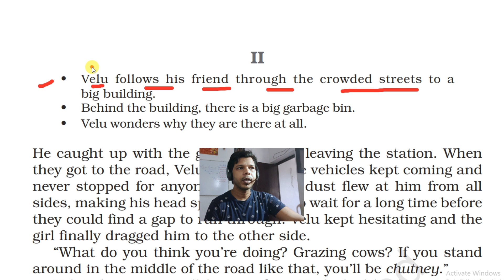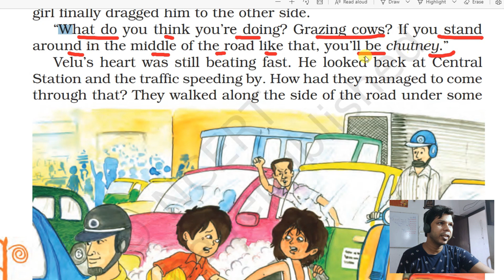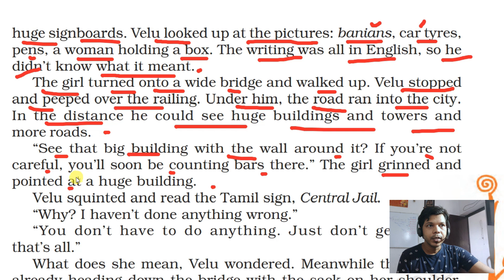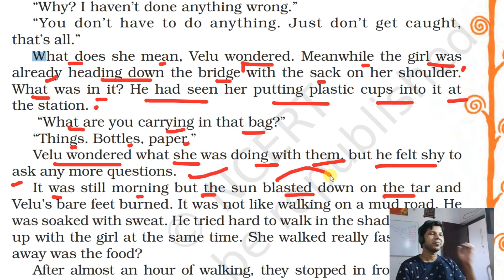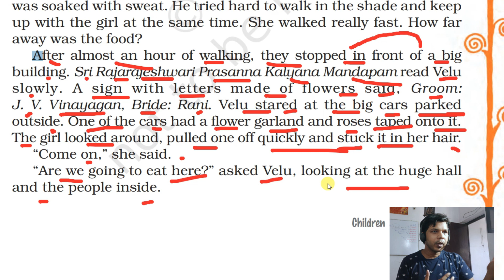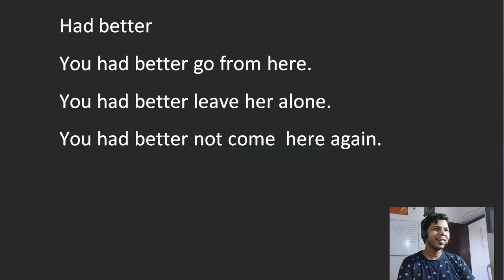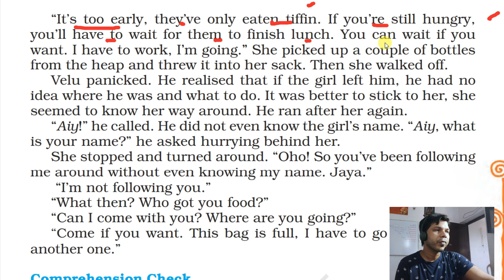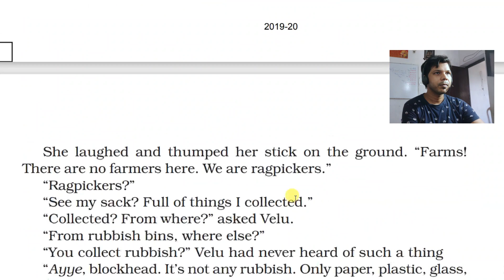PART- 2 CHILDREN AT WORK || NCERT ENGLISH LESSON -2